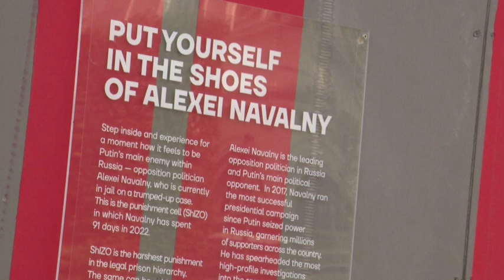🇪🇺 Free Navalny Champaign: Replica of Punishment Cell Installed at EU Parliament 🇪🇺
As part of the "Free Navalny Champaign", a full-size replica of the punishment cell (Shizo) where the Russian opposition leader, Alexei Navalny is serving his 9.5 years sentence is installed in front of the building Station Europe, at the European Parliament in Brussels. Extracts from the event in presence of Heidi HAUTALA (Greens/EFA, FI), Vice-President of the EP and Tomas TOBÉ (EPP, SE), Chair of DEVE Committee.

Please watch this clip and if you in Volt Party Vote for Bettina Schaut doch mal in mein Reaction Video zum Volt Wahlspot zur europawahl 2024 rein